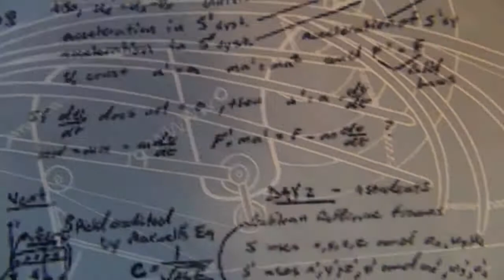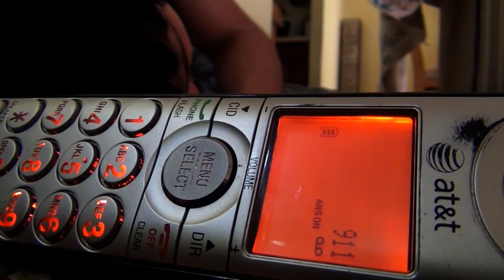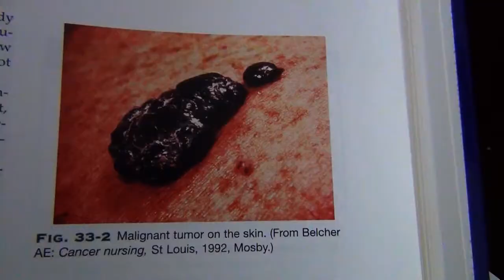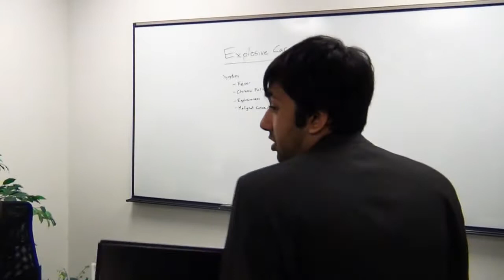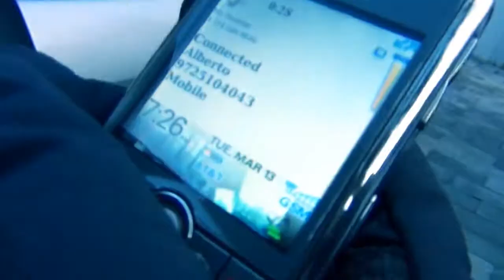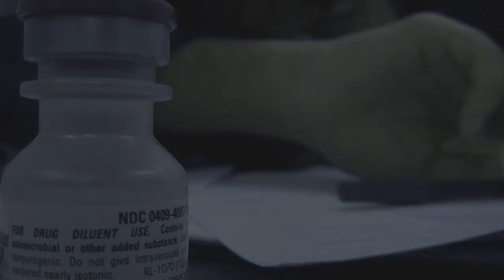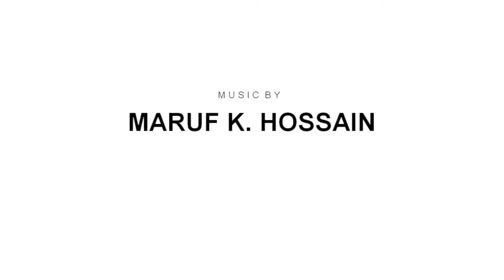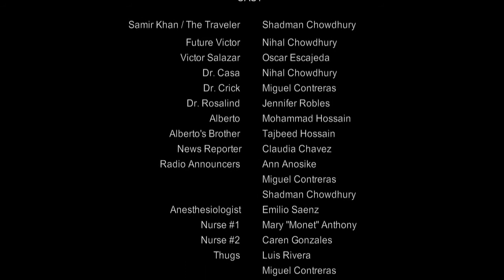Tumorrow (Short Film)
1st place winner at the Jack E. Singley Academy Short Film Festival. A new type of cancer, called explosive carcinoma, has been spreading around the country. Dr. Casa has been known to successfully treat cancer patients before but this new type of cancer might be too much for him. Luckily, his friend the time traveler has come to save the day. However, when the Traveler reuturns to the future, he sees bandits stealing the cancer cures that he needs to get to the past. Now the Traveler must fight the bandits and bring the cures to the past before it is too late.